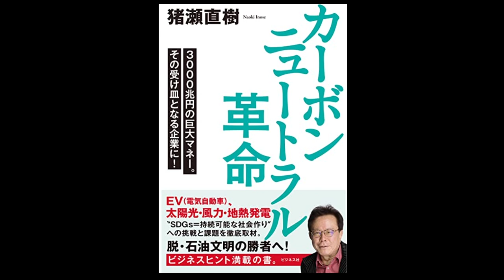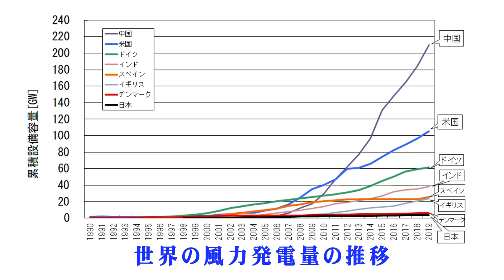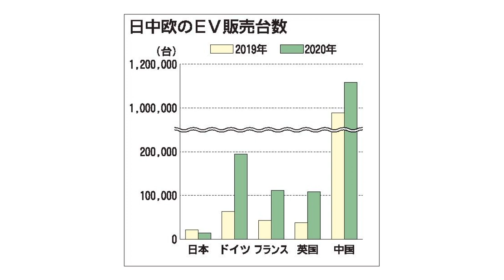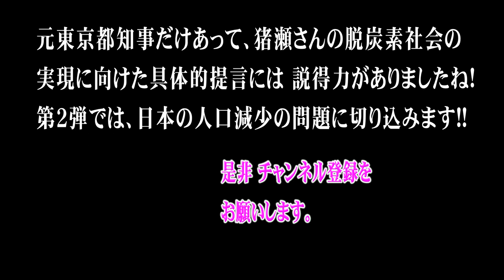【石原慎太郎の遺言】日本を頼むと猪瀬に言った遺言とは？【猪瀬直樹は老害？それとも政策通？】脱炭素社会に向けたEV車や太陽光・風力・地熱発電などの具体的な国策を猪瀬が示す‼️鳥越俊太郎×猪瀬対談！コロナ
猪瀬直樹さんの略歴
1987年『ミカドの肖像』で第18回大宅壮一ノンフィクション賞を受賞。
『日本国の研究』で1996年度文藝春秋読者賞受賞。
以降、特殊法人等の廃止・民営化に取り組み、
2002年6月末、小泉首相より道路関係四公団民営化推進委員会委員に任命される。
その戦いを描いた『道路の権力』に続き『道路の決着』が刊行された。
（現在、小学館電子合本『日本の近代　猪瀬直樹著作集』全16巻所収）
2006年10月　東京工業大学特任教授。
2007年6月　石原都知事より東京都副知事に任命される。
2012年12月　東京都知事に就任。
2013年12月　東京都知事を辞任。
2015年12月　大阪府・大阪市の特別顧問に就任。
代表作に『ミカドの肖像』『土地の神話』『欲望のメディア』のミカド三部作、『ペルソナ 三島由紀夫伝』『マガジン青春譜　川端康成と大宅壮一』『ピカレスク 太宰治伝』の作家評伝三部作のほか『天皇の影法師』『昭和16年夏の敗戦』『黒船の世紀』などがある。